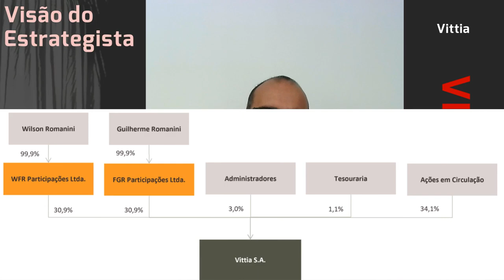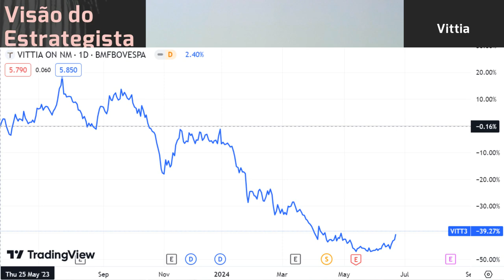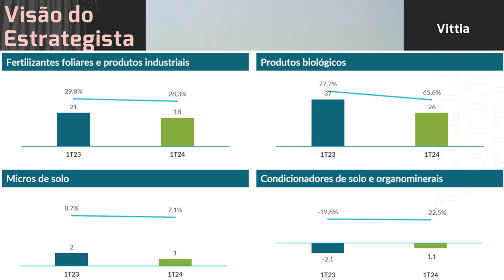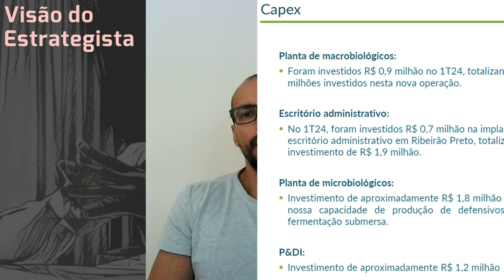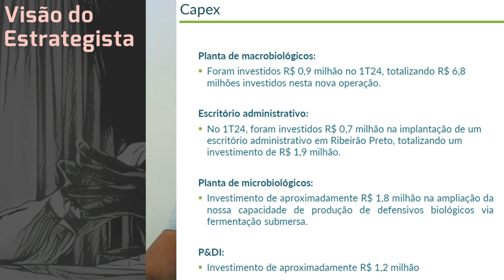23.06.2024 - Visão do Estrategista - Resultados Vittia 1T24 - VITT3